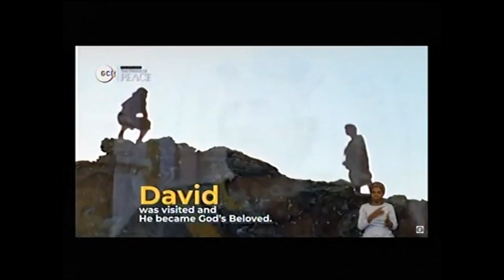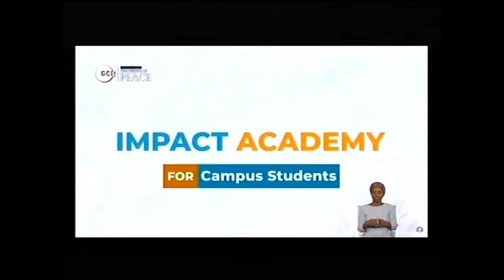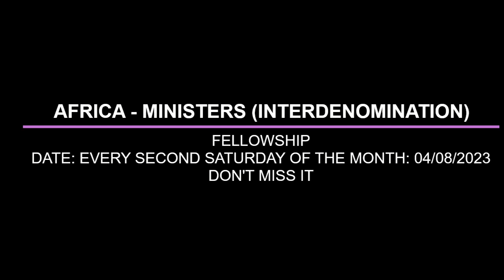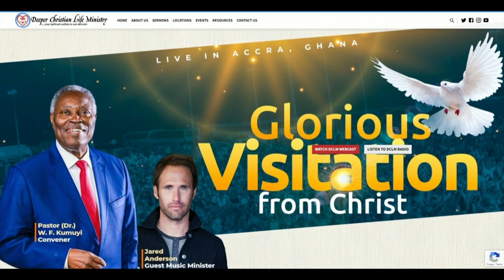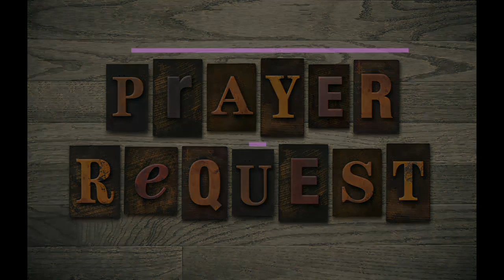JONAH MISUNDERSTANDING F DIVINE'S MERCY BY PAS W F KUMUYI